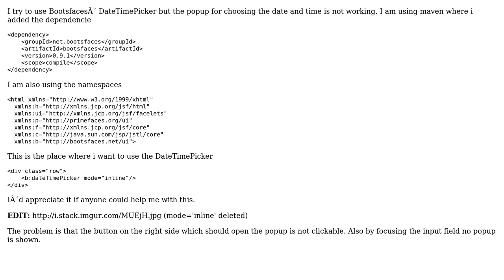Using Bootsfaces DateTimePicker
With thanks & praise to God, and with thanks to the many people who have made this project possible! You are responsible for your own actions.